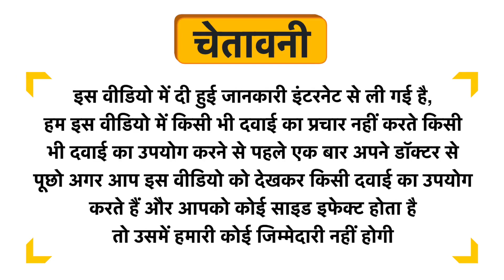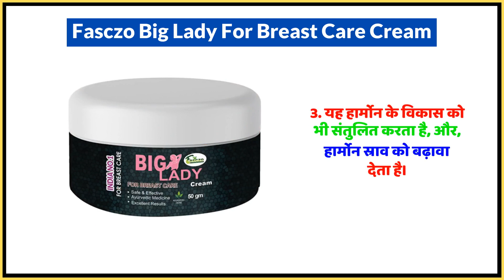Fasczo Big Lady For Breast Care Cream Uses in Hindi | Side Effects | Dose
Fasczo Big Lady For Breast Care Cream Uses in Hindi | Benefits | Side Effects | Dose